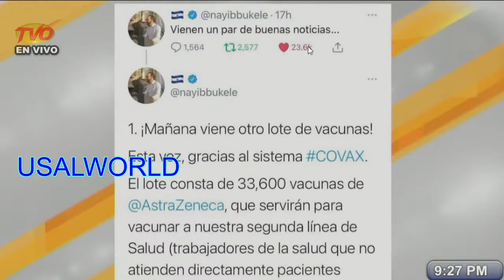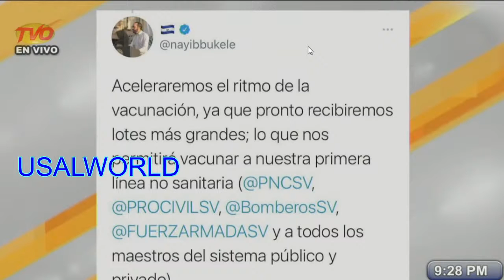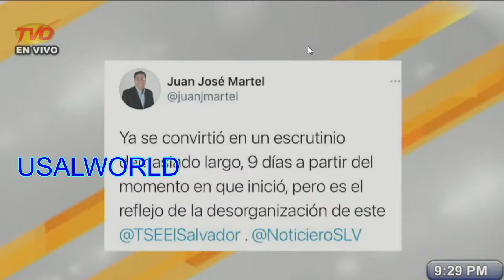will salgado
EN VIVO